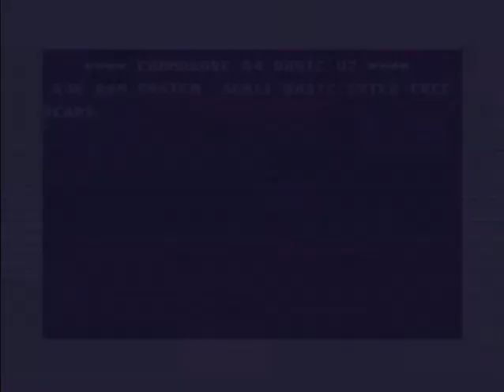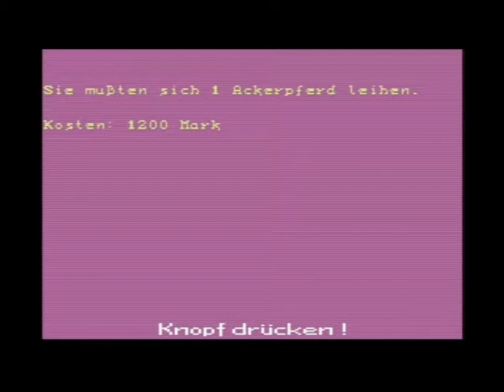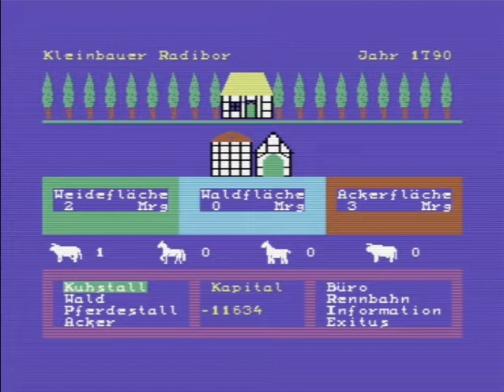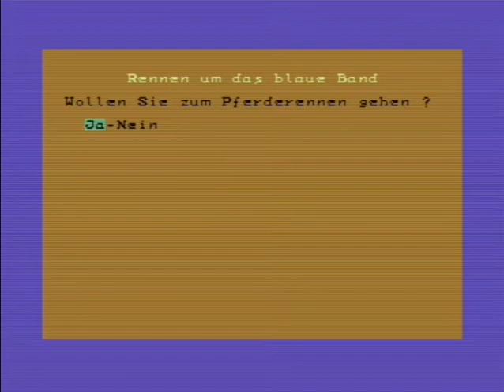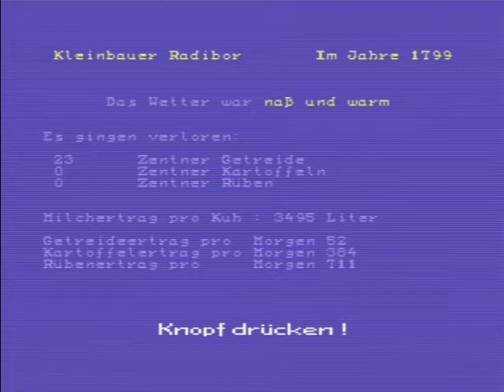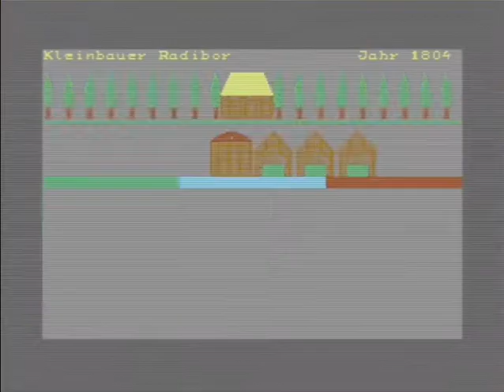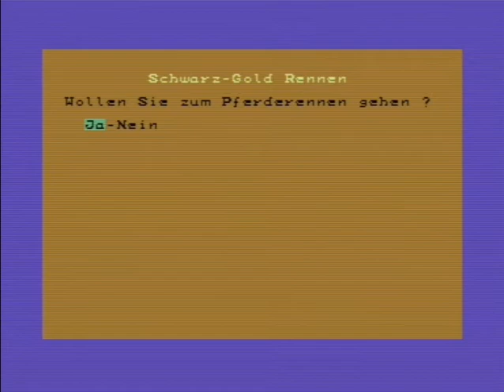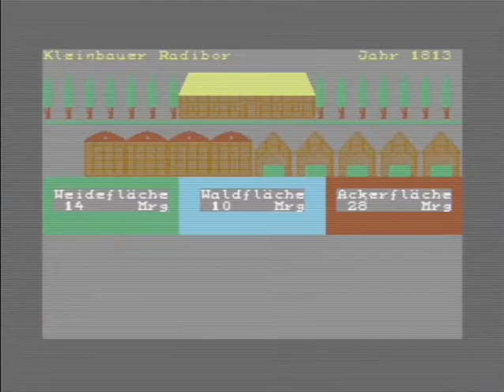Let's Play/Remember [DE] [C64]: Agricola - #001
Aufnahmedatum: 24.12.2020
Sprache Spiel: Deutsch
Sprache Kommentar: Deutsch

Agricola

Entwickler: Markus Simon, Ulrich Simon
Publisher: M.U.S. Software
Plattform: C64
Veröffentlichung: 1987
Genre: Wirtschaftssimulation

In Agricola führt der Spieler als Bauer Ende des 18 Jahrhunderts einen Hof mit Land- und Forstwirtschaft, sowie Viehzucht (und später im Spielverlauf auch das Training von Rennpferden). Das Spiel kann von einem oder bis zu vier Spielern gespielt werden, welche abwechselnd am Zug sind (rundenbasiert). Mit der wachsenden Größe des Betriebs und Erfolgen beim Training der Rennpferde gewinnt der Spieler Prestige und kann immer weiter aufsteigen. Ziel ist es einen Status zu erreichen, der dazu führt, dass der Spieler Nachfolger des kinderlosen Königs wird. Abgesehen davon, endet das Spiel auch nach einer vorgegeben Anzahl von Runden und ist somit in jedem Fall in der Dauer begrenzt.

Das Spiel von den beiden Brüdern Markus und Ulrich Simon als “Amateurprogrammieren” entwickelt. Über eine Soundausgabe verfügt das Spiel nicht, allerdings sind die Pixelgrafiken und kleineren Animationen (bspw. beim Pferderennen) durchaus ansprechend gelungen.

Wenn du meinen Kanal durch ein freiwilliges Geldgeschenk unterstützen willst, kannst du dies über:
tun.

Außerdem kannst du mich auch durch den Kauf von Artikeln bei einem meiner folgenden Shops unterstützen: